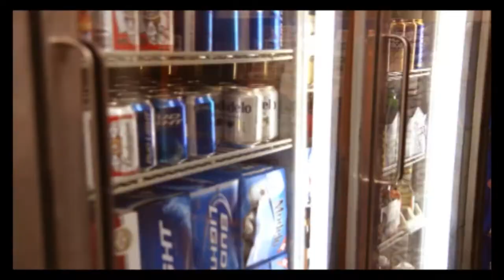Canon T3i STOP MOTION- BEER RUN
A stop motion short fun flick.